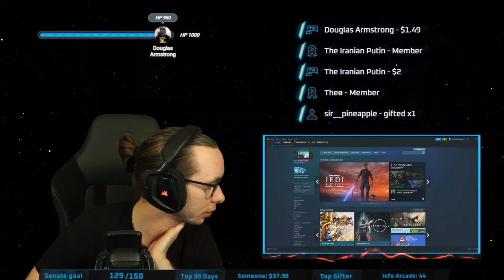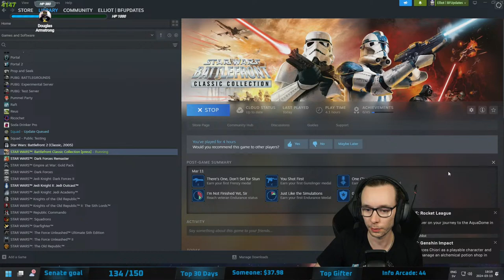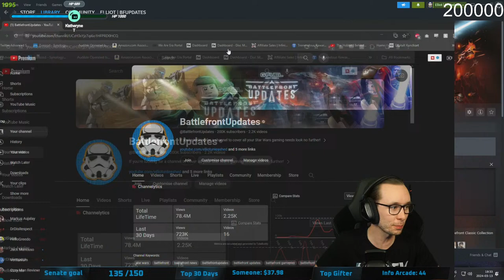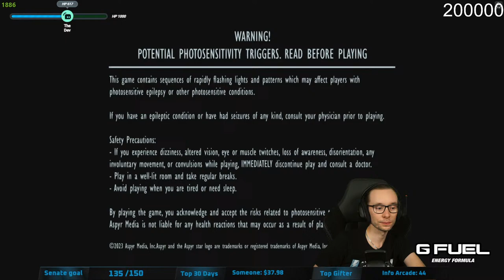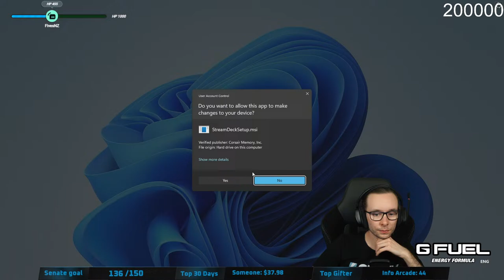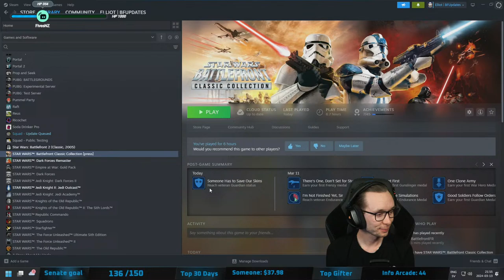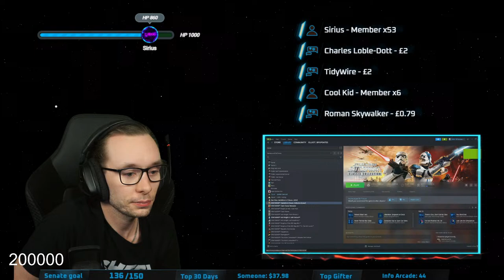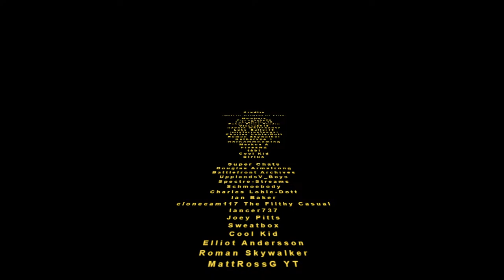Battlefront Classic Collection EARLY ACCESS - Let's test out everything!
💰 Send me a tip (better than on YouTube) (3$+ for TTS)
📖Get a Star Wars book of your choice completely FREE with an Audible trial while also supporting the channel

🔔The top donator each month gets to pick the donation sound for the next month.

⌨️ My full setup 🎙️(computers, microphones etc) - Any purchases done on Amazon within 24h of clicking a link in this document supports the channel.
📖 Signup to Audible for a free 30 day trial and get one FREE book (All sign-ups supports the channel)

⚠️ PSA regarding tip cuts - YT takes roughly 35-55% of Super Chats and Paypal only 5-10% from Streamlabs donations so Streamlabs benefits the channel more. :)

🚂Just a quick note that the Donation Train only works for Streamlabs donations (not super chats)
☠️ Streamboss damage:
15 damage per 1$ (Streamlabs)
200 damage per new Senator

📸CREDITS🎵:

Music in the stream from Epidemic Sounds

Streamboss song: Meco - Star Wars Theme Song (disco Version)

Senate scene: Emperors theme by Lucas King